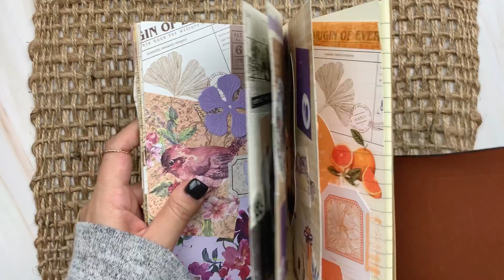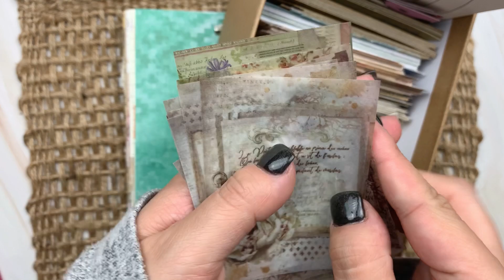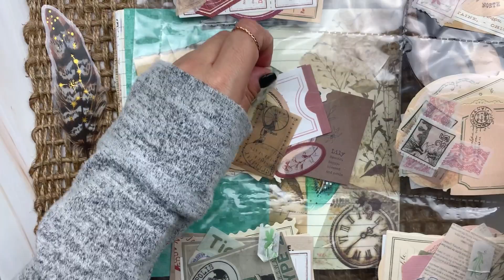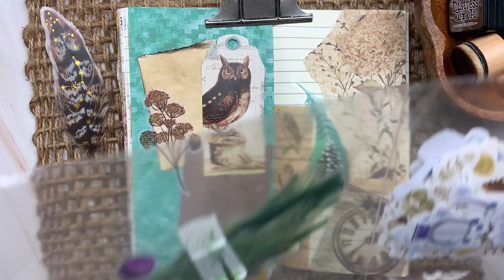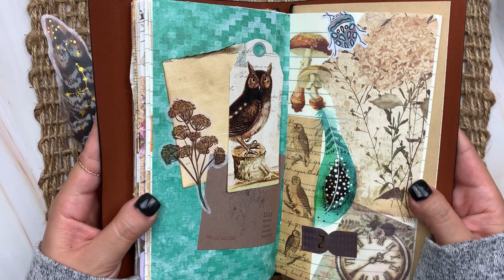ASMR | Journal with me | owls (scrapbook art)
Hello Friends! Owl theme requested by @B.E.C.Journaling

Relax and journal with me while I create an owl spread. Comment color or theme ideas for a shout-out in my next video!